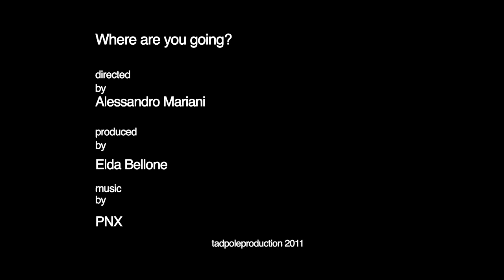where are you going?